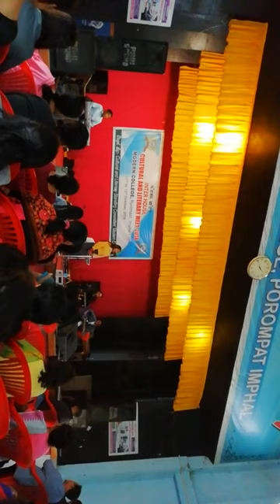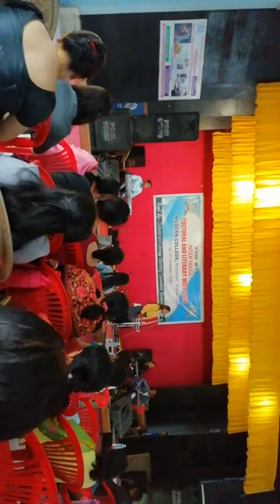Literary meet 2019 Modern college imphal R. Helneikim